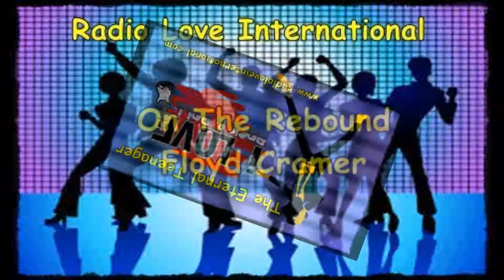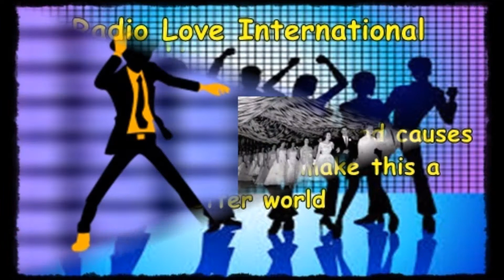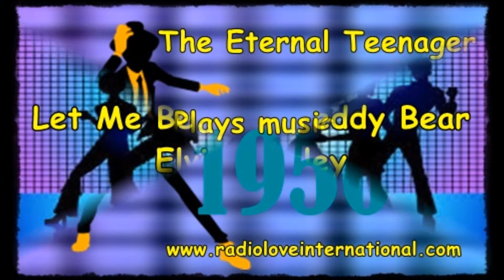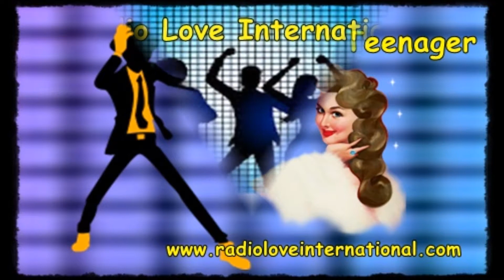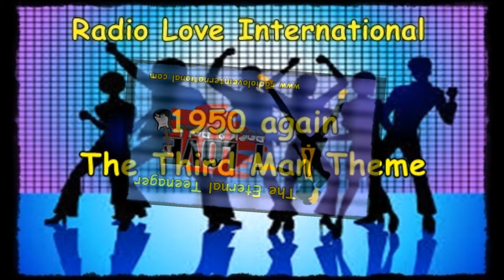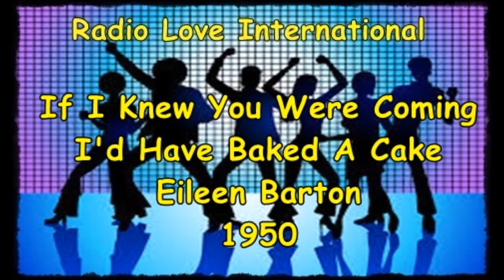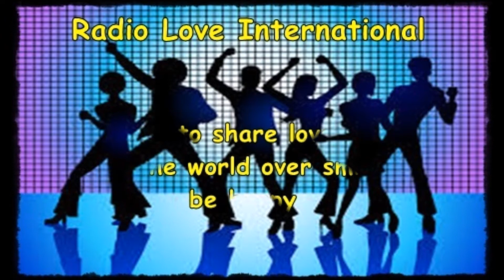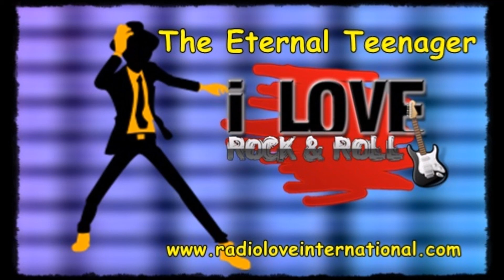The Eternal Teenager Plays Hits From the 1950's